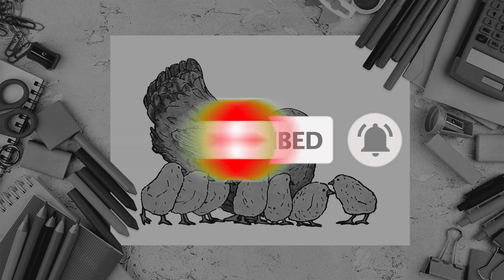Hen (chicken) Drawing and Painting | How to Draw Hen | Easy Hen Coloring Books | Wiz Art Drawing tv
In this video tutorial, you'll learn how to draw a hen in easy steps. Whether you're a beginner or an experienced artist, you'll find this tutorial helpful to draw a realistic hen from scratch.

We'll start with basic shapes and build up the hen's body and features with simple lines and strokes. You'll learn how to draw the head, beak, eyes, comb, wattle, feathers, and legs of a hen in a way that looks natural and proportionate.

Throughout the tutorial, I'll provide helpful tips and tricks to make the drawing process more manageable and enjoyable. You'll also see the drawing process in real-time, so you can follow along and pause the video as needed.

To draw a hen, you'll need a few basic supplies, including a pencil, eraser, and paper. You can use any type of paper, but I recommend using a sketchpad or drawing paper for the best results.

By the end of this tutorial, you'll have a beautiful drawing of a hen that you can be proud of.

I assume you are asking about chickens, which are commonly referred to as hens when they are female.

Hens are domesticated birds that are commonly raised for their meat and eggs. They are often kept on farms or in backyard coops, and they are known for their distinctive red combs and wattles on their heads and necks.

Hens can live for up to 10 years, but their egg production typically declines after about two years. During their peak egg-laying years, hens can lay up to one egg per day, depending on their breed and environment.

In addition to being a source of food, hens also play important roles in agriculture and ecosystem management. They can help control pests, fertilize soil, and even provide entertainment as pets.